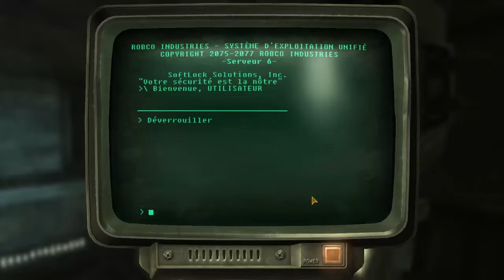Fallout New Vegas - DLC Old World Blues #6 [FR]